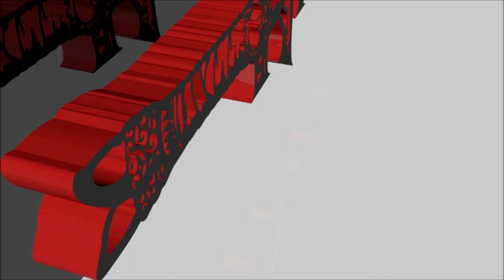Far Cry Primal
Présentation de Far Cry Primal